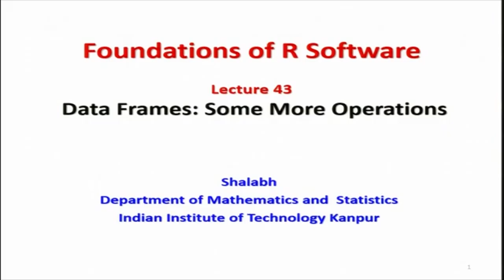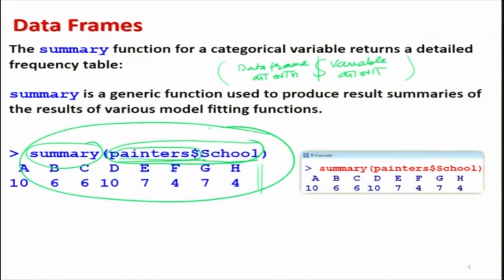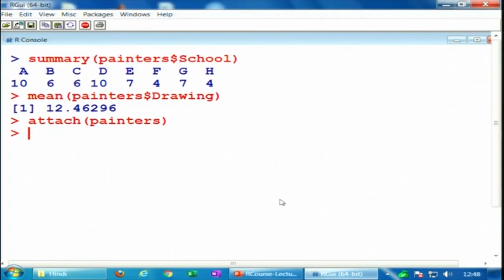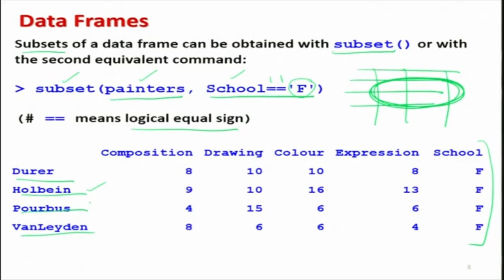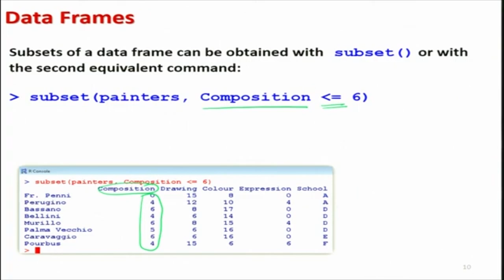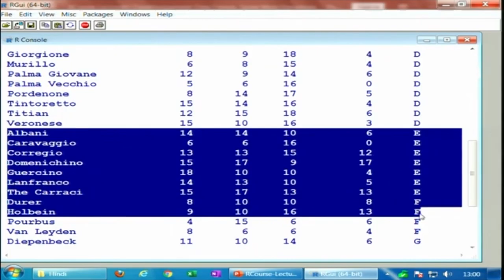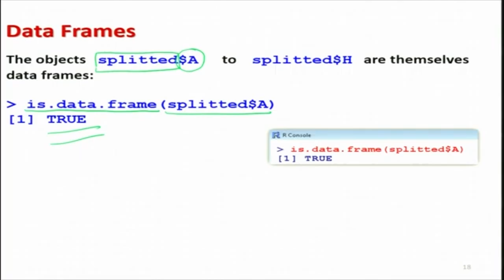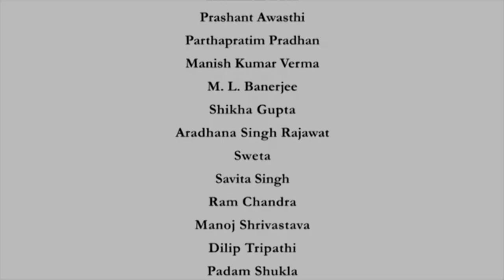Data Frames: Some More Operations